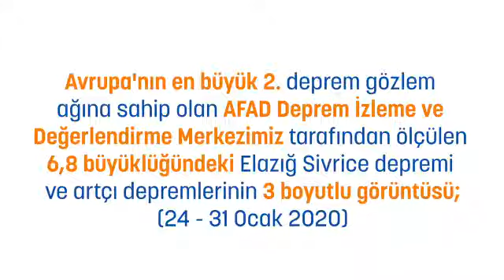AFAD 24 Ocak Elazığ Depreminin 3 Boyutlu Görüntüsünü Yayınladı.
Avrupa'nın en büyük 2. deprem gözlem ağına sahip olan AFAD Deprem İzleme ve Değerlendirme Merkezimiz tarafından ölçülen 6,8 büyüklüğündeki Elazığ Sivrice depremi ve artçı depremlerinin 3 boyutlu görüntüsü.

Bilim ilerliyor.Bilimle birlikte deprem anında ve hemen sonrasında yapılması gerekenler konusunda da önemli mesafeler katetmemiz gerekiyor...